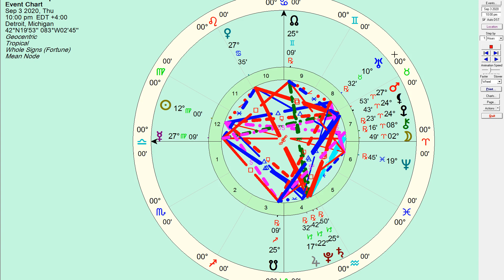Libra September 2020 Monthly Horoscope - Honest Astrology